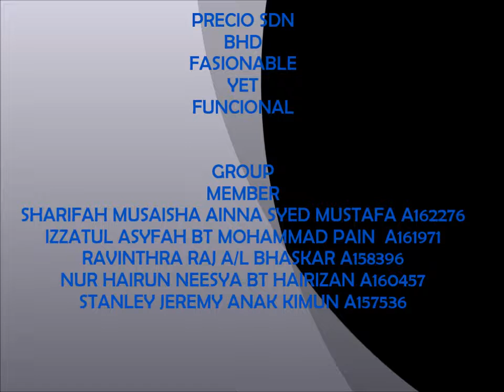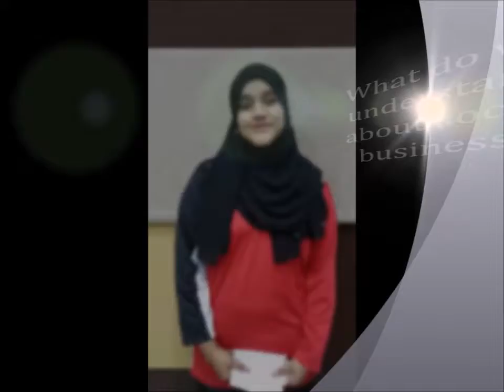Public Lecture 2